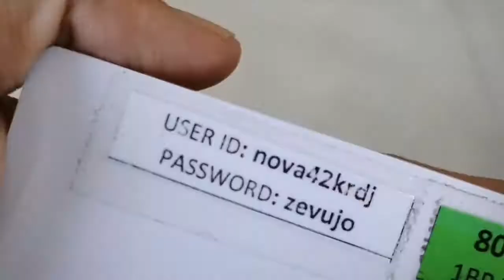Cameron Highlands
Steamboat
Abang strawberry
Jagung
Strawberry 🍓